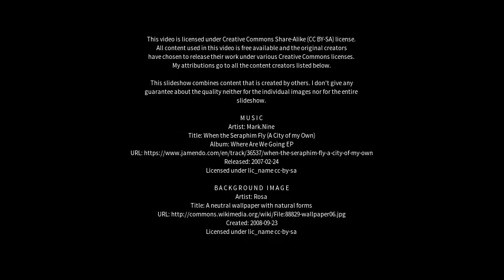Best places to visit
Best places to visit - Pānihāti (India) Best places to visit - Slideshows from all over the world - City trips, nature pictures, etc.